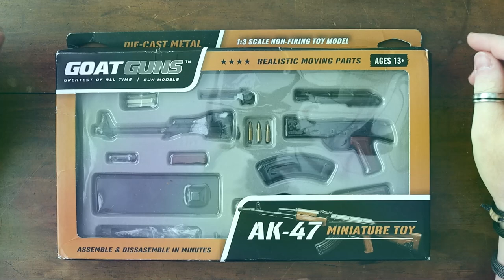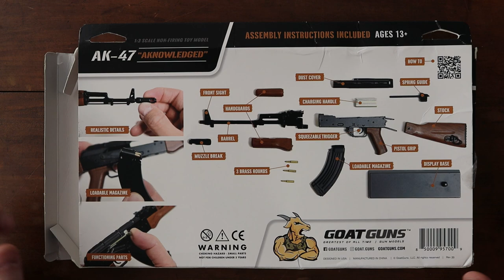Goat Guns AK 47 Replica Rifle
Also, you should definitely check out the EDC Cooperative

Filming equipment:
I current film Canon 250D DSLR
I use the VANGUARD Alta Pro 2+ 263CP Carbon 3-section Tripod with MACC and 3-Way Pan-Head Anthracite
with a Neewer mobile rig to hold the phone
and Rode microphone